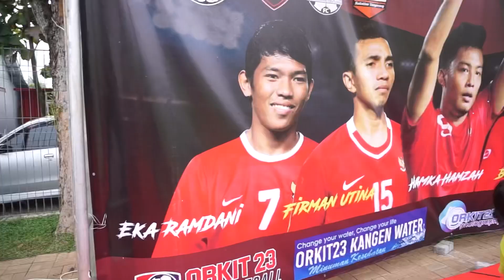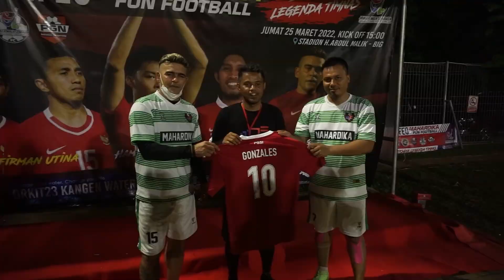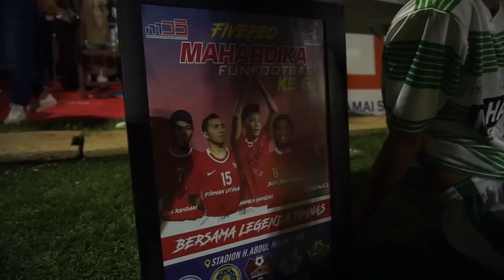El loco dan firman utina menunjukan ketajamanya di lapangan depok ‼️